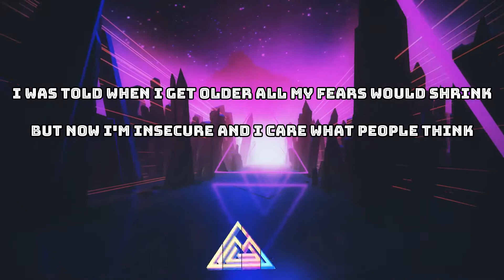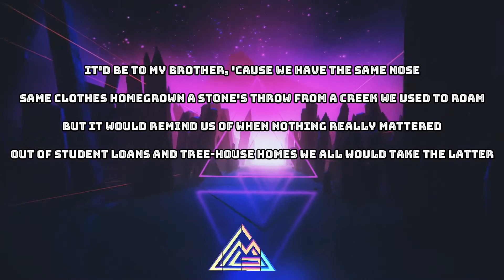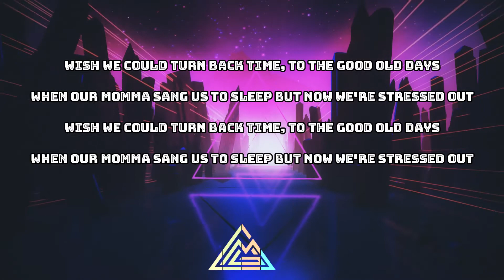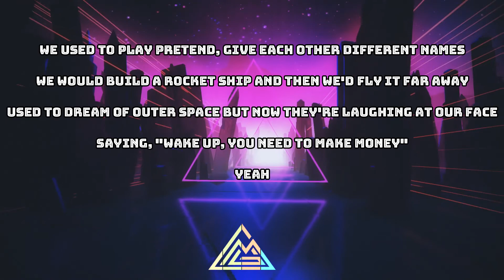Stressed Out - Twenty One Pilots | HD | LYRICS VIDEO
LYRICS

Wish we could turn back time, to the good ol’ days,

Out of student loans and treehouse homes we all would take the latter.

//\\'';'LGM''\\//

LazyGangMusic YT